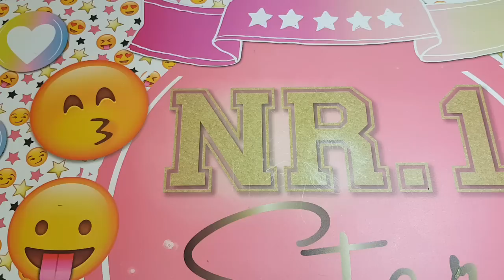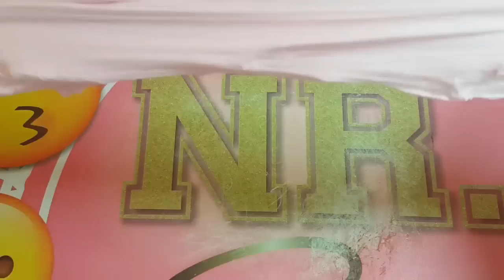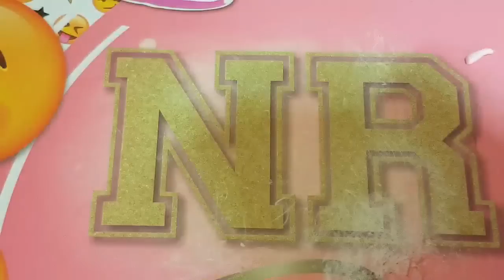FLUFFY Slime mit Raindrops / Chrunchy / Rosa FLUFFY Slime !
Canon Selphy Drucker
Samsung S7 : ( mit diesem drehe ich meine Videos )
Mein Tablet
Moleskine ( Der kleine Prinz ) Planner
Mein Bastelwagen Raskog
Intelligente Knete Super Ölfleck
Intelligente Knete Lila Phantom
Do it yourself Set Intelligente Knete
Etiketten Label
Mein Rucksack
Hunde Regenjacke
Adidas Superstar
Happy Planner Tasche
Cleopatre Kleber 5 kg